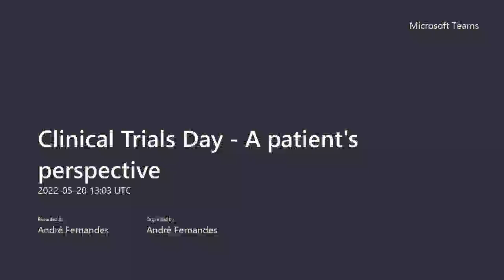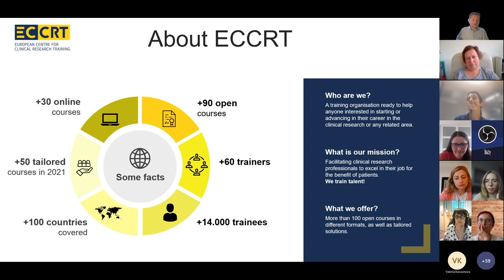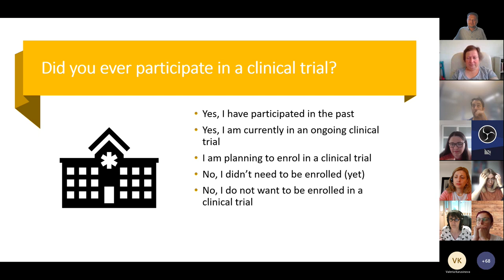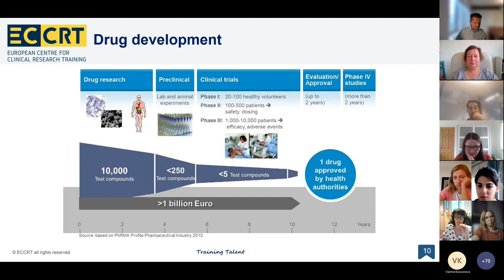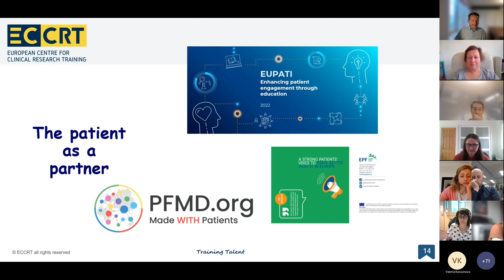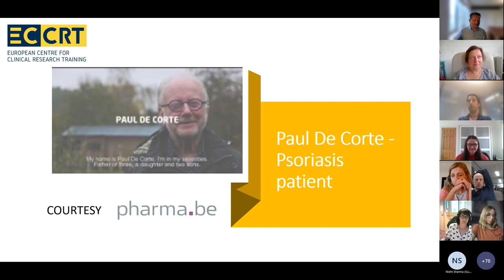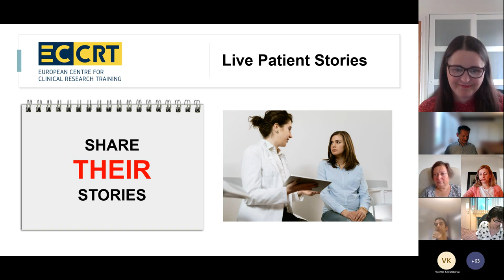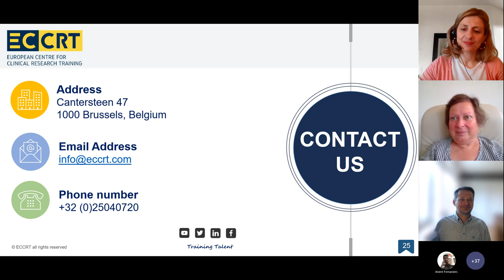Clinical Trials Day: A Patient's Perspective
For Clinical Trials Day 2022, we gave voice to patients to explain their journey through clinical studies and their vision of the future.

Video content:
00:00 - Welcome
02:05 - About ECCRT
04:00 - Introduction to clinical trials
15:44 - How clinical research has evolved (patient focus)
21:40 - Patient Stories
43:30 - Panel Discussion
01:04:53 - Conclusion